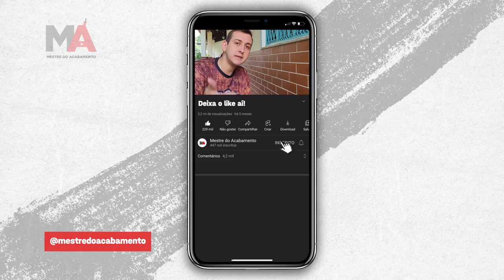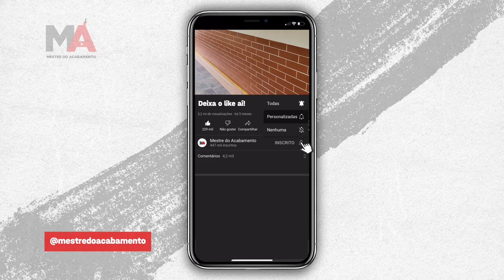PORQUE EU NÃO DESCOBRI ISSO ANTES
FALA GALERA BELEZA? Estava com essa revestimento queimado com o tempo e por produtos químicos passados nele, já tinha aplicado verniz, resina e nada resolvia, até que na ultima tentativa achamos uma solução fantástica, aplicamos a resina na cor telha da Leinertex e conseguimos resolver, mas olha a dica top que eu passo no vídeo, já deixa seu like e se inscreva no canal.